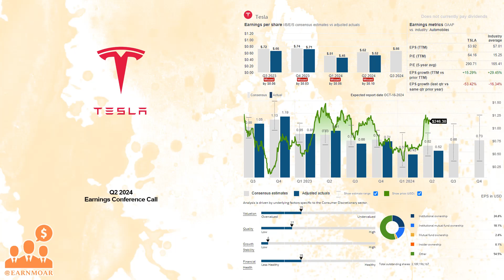$TSLA Tesla Q2 2024 Earnings Conference Call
07/23/2024 Q&A: --
Tesla, Inc. designs, develops, manufactures, leases, and sells electric vehicles, and energy generation and storage systems in the United States, China, and internationally. The company operates in two segments, Automotive, and Energy Generation and Storage. The Automotive segment offers electric vehicles, as well as sells automotive regulatory credits; and non-warranty after-sales vehicle, used vehicles, body shop and parts, supercharging, retail merchandise, and vehicle insurance services. This segment also provides sedans and sport utility vehicles through direct and used vehicle sales, a network of Tesla Superchargers, and in-app upgrades; purchase financing and leasing services; services for electric vehicles through its company-owned service locations and Tesla mobile service technicians; and vehicle limited warranties and extended service plans. The Energy Generation and Storage segment engages in the design, manufacture, installation, sale, and leasing of solar energy generation and energy storage products, and related services to residential, commercial, and industrial customers and utilities through its website, stores, and galleries, as well as through a network of channel partners; and provision of service and repairs to its energy product customers, including under warranty, as well as various financing options to its solar customers. The company was formerly known as Tesla Motors, Inc. and changed its name to Tesla, Inc. in February 2017. Tesla, Inc. was incorporated in 2003 and is headquartered in Austin, Texas.